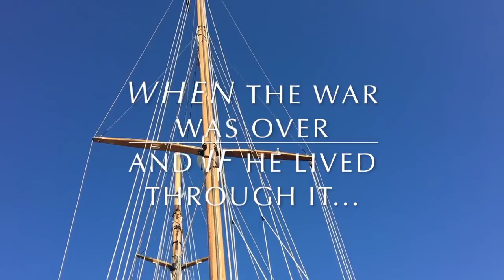M/Y OLOH - OLOH's Crew Sails the When And If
The crew from M/Y OLOH went out for an amazing sunset cruise in Key West on the wooden schooner, When And If, a classic vessel commissioned by General George S. Patton and his wife, Beatrice in 1939.